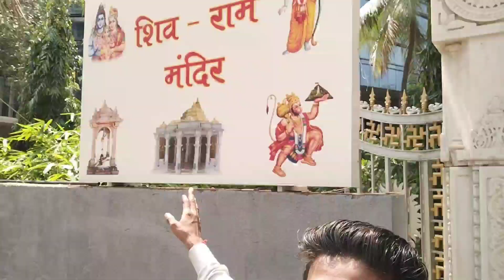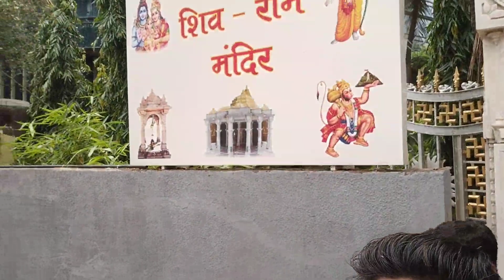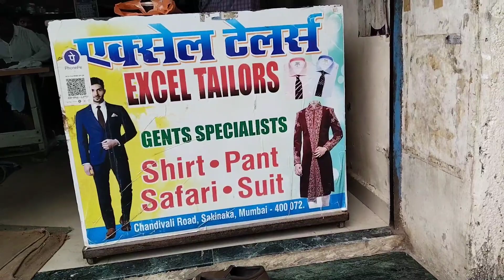Pandit Ji Ne Prasad Diye Bundi Ka Laddu 😃 Shiv Ram Mandir Vlog in Mumbai MHADA Colony India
vlog Daly videos

Your Queries-

my first vlog thumbnail kya hai

2023 me my first vlog viral kaise kare

my first vlog viral nhi ho rha hai my first blog

how to viral my first vlog thumbnail

how to viral my first vlog today

my first vlog viral tiger kirar

my first vlo tag how to first vlog

how to first vlog viral how to viral

how to viral first vlog on YouTube how to shoot first vlog

how to upload first vlog YouTube

how to viral your first vlog

how to my first vlog my first vlog

my first vlog aditya vlog my first vlog viral trick

my first vlog on youtube Hashtags Searching keywords My first vlog my first vlog viral my

first vlog viral trick my first vlog viral kaise kare my

first vlog 2022 my first vlog today my first video my

first vlog viral kaise karen my first vlog on youtube my

my first vlog on youtube Hashtags

my first vlog viral t

my first vlog viral trick 2023 my first vlog thumbnail

my first vlog viral kaise kare my first vlog viral kaise Karen

my first vlog viral my first vlog viral tag

aditya vlog

vlog

first vlog

first vlog

my first

vlogs

my first vlog viral kaise karen my first vlog

छोटे से शहर का छोटा सा Mumbai vlog हू, तो फुल सपोर्ट करना और अपना प्यार और सपोर्ट बनाय रखना धन्यवाद ।

sourav joshi
family videos
family vlogs
 daily vlogger
 daily vlogging
daily vlogs
travel vlogs
playing with family
family vlog
travel videos
 travel vlog
new home
 new home vlog
new ghar